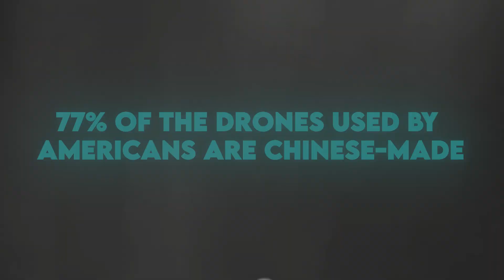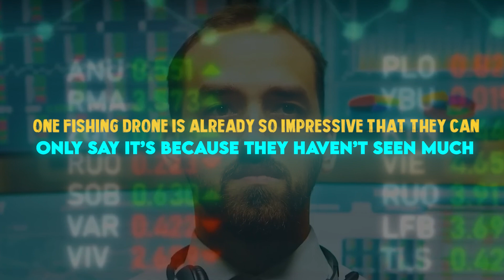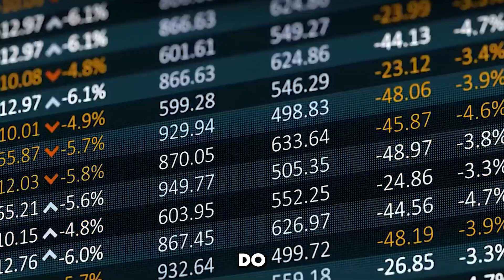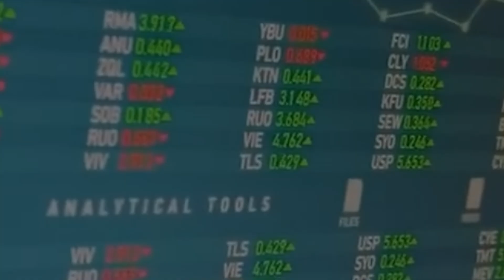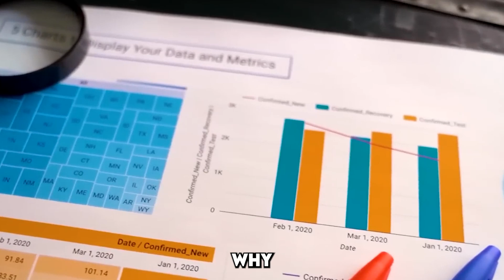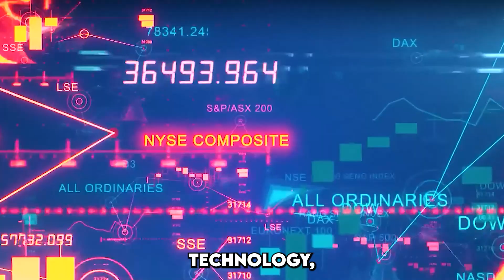How China is Dominating the Global Drone Market | DJI & Chinese Drone Power Explained!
China is leading the world in drone technology and production!  Did you know that 70% of the global drone production happens in China, with DJI controlling 80% of the consumer drone market? Even the U.S. relies heavily on Chinese drones, with 77% of drones used in America being Chinese-made!
From Zhuhai Airshow’s Jiutian to Shenzhen’s record-breaking drone performances, China’s drone industry is setting new benchmarks in innovation, security, and commercial applications. In 2023 alone, China exported drones worth $46 billion, and their patent dominance (73% of global drone patents) proves their technological superiority.
But why can't the U.S. compete? High production costs, slow manufacturing, and DJI's 20,000+ patents make it almost impossible. Meanwhile, China's drones are revolutionizing industries, from security to entertainment.